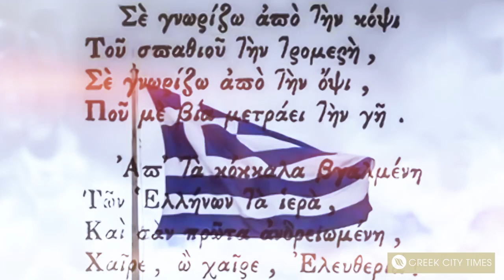The Greek National Anthem is based on the famous poem by Dionysios Solomos “Hymn to Liberty” 🇬🇷